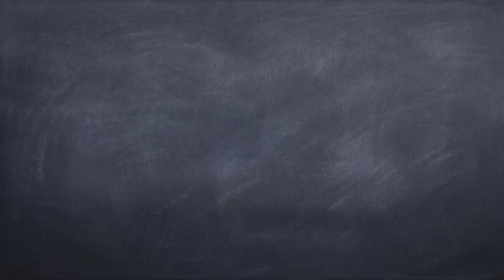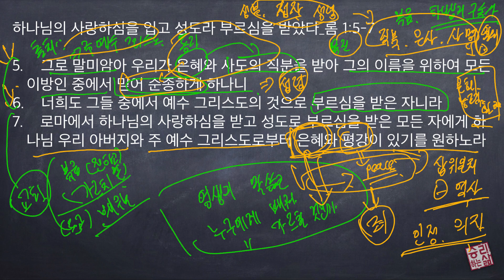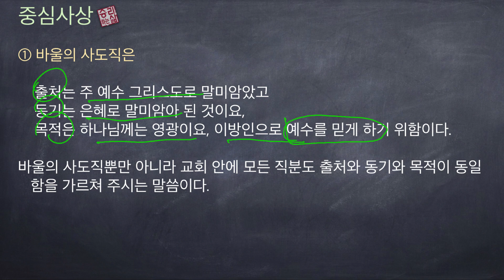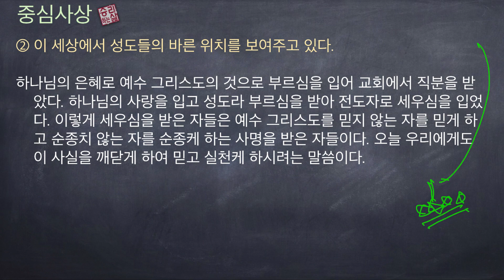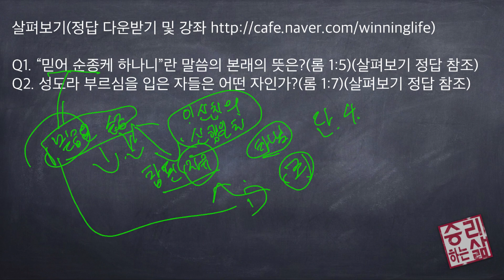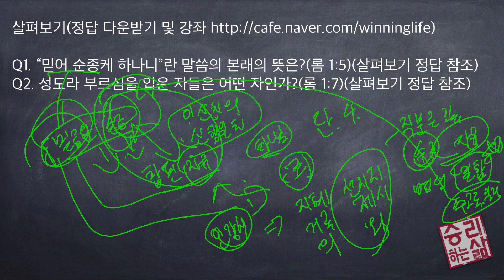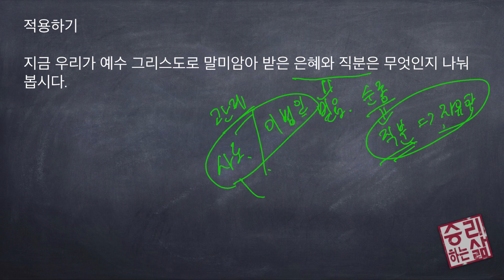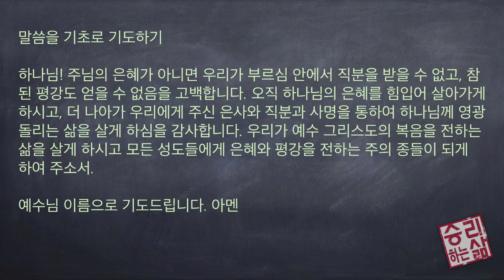[구속사로 조망한 성경연속강해] 로마서 02 (롬 1:5-7) [승리하는 삶]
하나님의 사랑하심을 입고 성도라 부르심을 받았다_롬 1:5-7

5.    그로 말미암아 우리가 은혜와 사도의 직분을 받아 그의 이름을 위하여 모든 이방인 중에서 믿어 순종하게 하나니
6.    너희도 그들 중에서 예수 그리스도의 것으로 부르심을 받은 자니라
7.    로마에서 하나님의 사랑하심을 받고 성도로 부르심을 받은 모든 자에게 하나님 우리 아버지와 주 예수 그리스도로부터 은혜와 평강이 있기를 원하노라